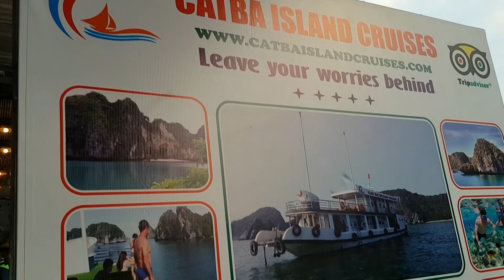ROAD TRIP VIETNAM S1E12 : LA BAIE D'HALONG...LA 8 IEME MERVEILLE DU MONDE / CAT BA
CLIQUE sur le lien ci dessous pour recevoir ton pack GRATUIT : 1 heure de formation pour aquerir les clés d'un rééquilibrage alimentaire optimal :

Tu veux réserver un hotel ?   moi j'utilise booking qui est vraiment une compagnie sérieuse !!!

Tu peux bénéficier de10 % de réduction si tu réserve sur booking en cliquant sur le lien ci dessous

C'est cadeaux ;)

Bienvenue dans la serie "ROAD TRIP VIETNAM"
Saison 1 "Le nord du Vietnam"

Tous les épisodes se passent au Vietnam...
Je t'enmene avec moi pour te faire voyager avec des paysages extraordinaires.

Je vais te montrer des plats Asiatique, te donner des conseils santé et te montrer tous (ou presque) ce que je fais durant
mon road trip au Vietnam.

En espérant que ces Vlogs te plairont :)

Ta aimer cette vidéo ?

Tu veux m'aider à develloper ma chaîne youtube ?

►  partage cette vidéo sur Facebook
►  Met un pouce bleu et laisse moi un commentaire

Merci beaucoup :)

Je m'appelle nicolas, j'ai 27 ans et j'habite dans le sud de la france à Perpignan.

Sur ma chaîne youtube je vai te parler de mon mode de vie alimentaire qui a radicalement changer depuis maintenant 1 an et demi :)
Il faut que tu sache que j'étais un grand carnivore, que j'adorai la Junk food et que je détestai les légumes !

J'ai eu une prise de conscience au niveau alimentaire et je suis devenu végétarien du jour au lendemain, puis je me suis ouvert à l'alimentation vivante ,  aux jus de légumes et de fruits  ainsi
qu' au jeûne intermittent !!!  une vrai révélation :)

Chacune de mes vidéos aura un lien entre l'alimentation saine, un état de bien être et de santé optimale... en espérant pouvoir t'apporter mon aide grâce à mon métier d'infirmier et l'expérience de mon nouveaux mode alimentaire.

Aujourd'hui je comprend vraiment le sens de la citation de notre père fondateur de la médecine  "Hippocrate" :

" Que ta nourriture soit ta seule médecine..."